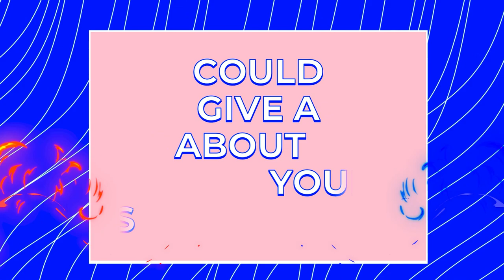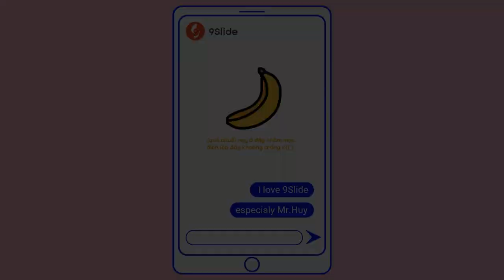Hơn 3000 Animation chỉ trên 1 Slide Powerpoint để thiết kế Lyric Video chuẩn Style Gen-Z phá cách